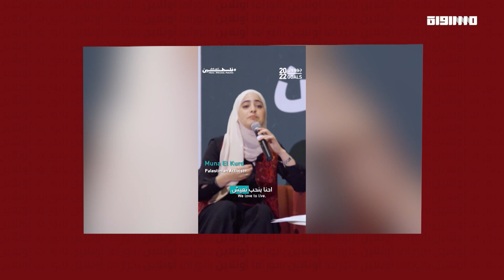بانوراما أونلاين: قضية الأسرى الفلسطينيين حاضرة بقوة في مونديال قطر